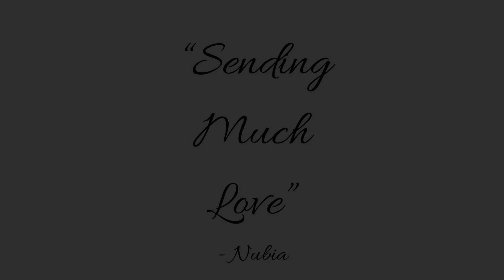Activating the Mermaid in You - Light Language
- Nubia